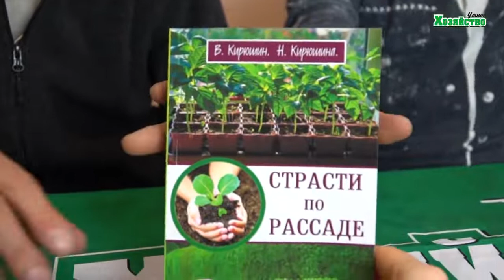10 ошибок при выращивании рассады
Вырастить здоровую и жизнеспособную рассаду под силу каждому. Главное – избегать ошибок. Мы для себя выделили самые распространенные ошибки при выращивании  рассады исходя из прошлого года и не только.

1:11 некачественные семена
1:36 некачественная почвосмесь
2:05 неподходящая тара
2:41 ошибки предпосевной подготовки
3:31 температура и влажность
4:24 несоблюдение сроков
5:13 заглубление семян, сильный полив
6:03 загущение  рассады
6:33 недостаток освещения
7:09 пренебрежение закаливанием